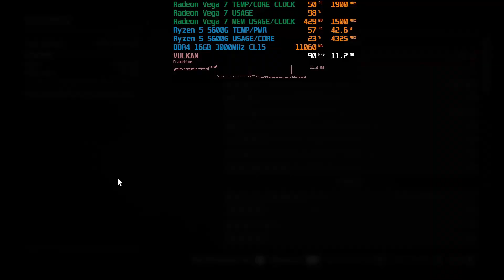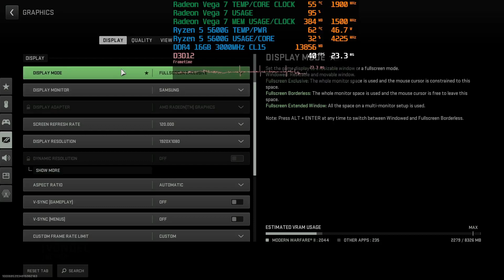Ryzen 5 5600G Vega 7 APU | 6 Games tested at 1080P (2023)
System Specs

CPU - AMD Ryzen 5 5600G
RAM - Corsair Vengeance LPX 16GB DDR4 3000MHz C15
MOBO - ROG STRIX X470-F GAMING
CASE - Deepcool CC560
PSU - Seasonic FOCUS Plus Series 750W (80+ Gold)

00:00 - GTA 5 @ 1080P Normal | No MSAA
02:32 - Forza Horizon 5 @ 1080P Very Low | No MSAA
04:10 - Cyberpunk 2077 @ 1080P Low | No Ray Tracing | AMD FSR 2.1 - Ultra Performance
06:58 - RDR2 @ 1080P Low | No MSAA
10:07 - CS:GO @1080P High | No MSAA
12:30 - Call of Duty Warzone 2.0 @ 1080P Minimum | AMD FSR 2.1 - Ultra Performance